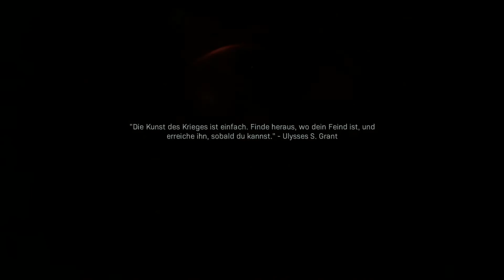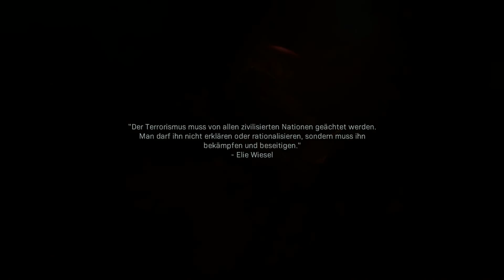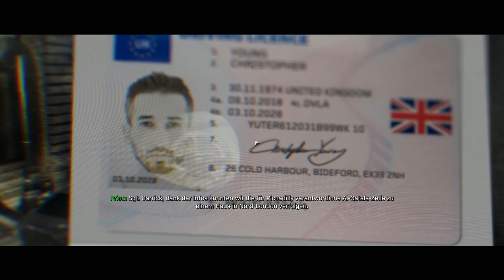Lets Play Call of Duty Modern Warfare Gameplay Deutsch Part 3 DAS GEFÄHRLICHE SPIEL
call of duty modern warfare warzone gameplay battle royale lets play deutsch nerdalertgames (gameplay/lets play) Walkthrough | cod warzone gameplay deutsch